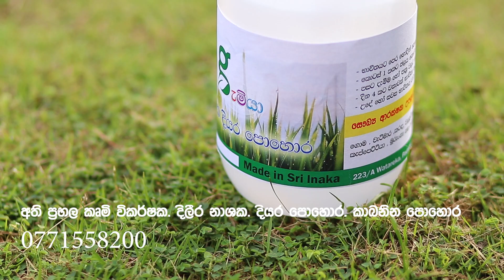අස්වැන්න පස් ගුනයකින් වැඩි කරන වයින් wine ගෙදරදීම පෙරමු. කොලයක් ගානෙ මල්. 100% සාර්ථකයි